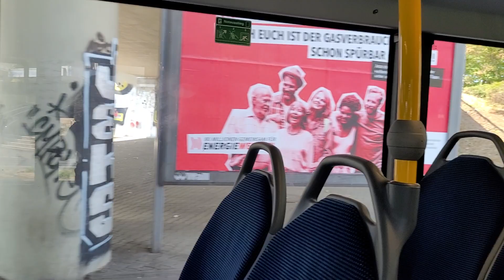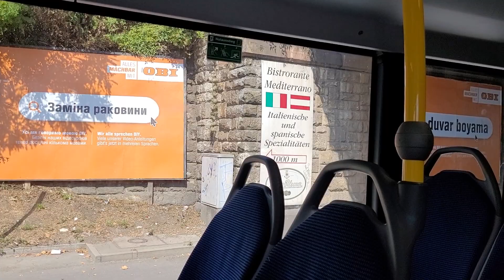Wiesbaden: inside Mercedes-Benz eCitaro bus nr. 122 (ESWE Verkehr), route 3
Wiesbaden: interior autobuz Mercedes-Benz eCitaro nr. 122 (ESWE Verkehr), traseul 3